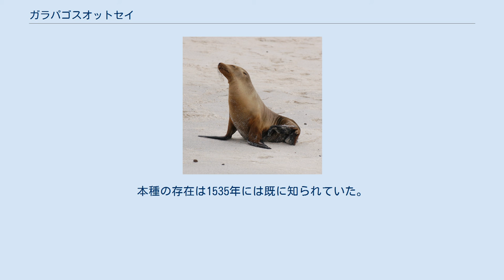ガラパゴスオットセイ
ガラパゴスオットセイ（Arctocephalus galapagoensis）は、哺乳綱ネコ目（食肉目）アシカ科ミナミオットセイ属に分類される食肉類。
 エクアドル（ガラパゴス諸島）固有種 種小名galapagoensisは「ガラパゴス産の」の意。
 全長オス154-160センチメートル。
メス110-130センチメートル。
体重オス60-68キログラム、メス21-33キログラムとミナミオットセイ属およびアシカ科最小種。
吻端は短く、額は突出しない。
咬頭は1つ。
背面や体側面はの毛衣は暗褐色で、白い体毛が混じる。
眼の周囲や耳介、腹面の毛衣は淡色。
 頬歯は小型。
 海岸に生息し、洞窟がある岩礁海岸を好む。
回遊は行わない。
水中で仰向けになり、後肢だけ水面から出して浮かぶことが多い。
 食性は動物食で、魚類、イカなどを食べる。
主に夜間に水深30メートルまで潜水し、獲物を捕食する。
岩場で、8-11月に1回に幼獣を産む。
授乳期間は2-3年に達する事もあるが、授乳期間中に幼獣を産む事はない。
 19世紀以降は毛皮、20世紀以降は研究、展示目的の乱獲などにより生息数は激減した。
本種の存在は1535年には既に知られていた。
記載された1904年までに多くの群れは壊滅した。